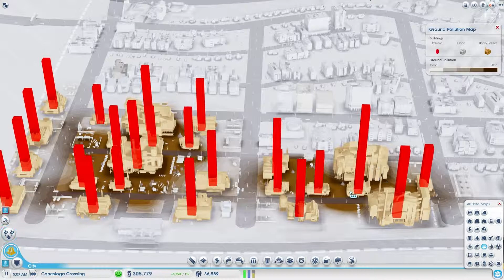Wisecraker1 Plays SimCity | Episode 13: Oil Drill!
SimCity Update 7 has fixed the game! Kind of... Well it's fixed enough for me! Come join me on my adventure to create the best regions in the land! Likes and Subs are very much appreciated and help to get my channel noticed, but comments giving feedback are most important to me, SO WRITE SOMETHING! :D